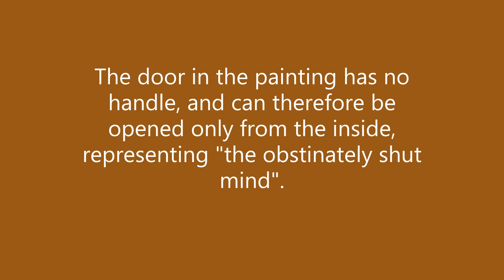Best Paintings of Jesus Christ - Which Painting Will You Like?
Excellent compilation of paintings with Jesus Christ.

Do you want you to bring more light and power of God to your home? You need to hang a painting of Jesus at home if your answer is "Yes." You can choose various arts in a different room. In this video, we will show you the most beautiful and famous paintings in the World. We also provided a short description of every piece of art—the video created in a slide-show style.

If you are going through a hard time now, and no man could support yo u and understand, then one solution is to bring Jesus Christ to home and hang his painting to a wall. The picture of Jesus will give you love and hope for a better future. Depiction of the son of God will make your and your relative's hearts more kind and warm. If you have children, then probably you want to grow them as a kind and honest man. Paintings are a high possibility to teach children passively - without your invasion.

Education of children

Why will your children's parenting be more productive if you will hang a painting of Jesus Christ at home? Cos environmental influences on all of us, especially on children. What children see, what they hear, or smell, they all soak in. It is better if they learn about Jesus Christ from earlier childhood.  Your child will be curious about the painting hanging on the wall. He or she will ask you to tell more about the man on the canvas, and you will need to explain. Tell the child that Jesus symbolizes kindness, health, care, and attention to people or animals who need help but are unable to help themself. Your child will keep Jesus in the heart for the rest of life.

Where to hang a painting of Jesus Christ?

A perfect place for a depiction of Jesus is a bedroom, where you wake up and going to sleep. Even your day was not so good or you got some troubles, Jesus will knock to your heart and give you hope. Every day if you wake up, Jesus will fill you with the power of God, you will be more happy and energetic thanks to a painting of Jesus Christ.
"The Last Supper" will perfectly fit a living room. This painting is full of mysteries,  perfect for looking at for a very long time, could raise awareness of your guests to stay won't be boring even you are not in the room.  Owning such a famous painting in your home shows that you are aware of art and history, and you can boast of knowing some interesting facts from World of art.

It is unnecessary to hang an original painting or a reproduction; such a piece of art is very expensive. In case you have a low budget, you can buy a high-quality print on canvas (colors will be fresh and bright forever).